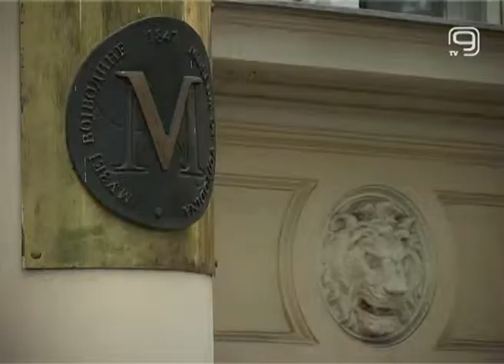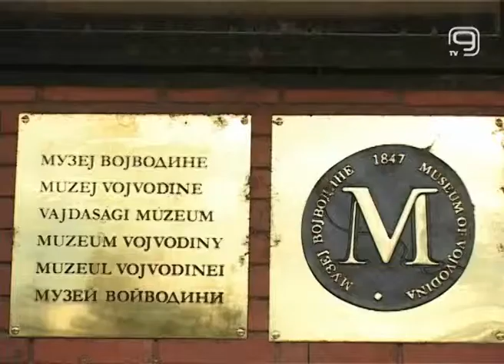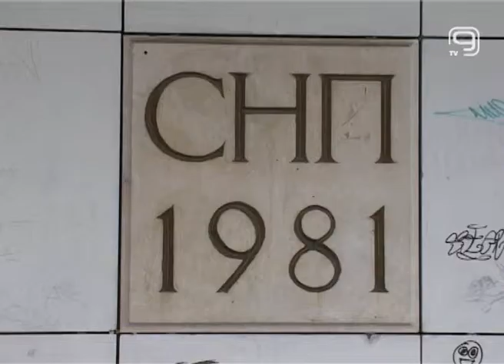TV KANAL 9, NOVI SAD: Marginalizacija kulture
Da je kultura sve niže na lestvici sistema vrednosti u našem društvu ukazuje podatak da sve manje ljudi posećuje pozorišta muzeje ili galerije. Dok se za kulturne događaje izdvaja nedovoljno iz budžeta države i grada, upozorio je glumac i reditelj Radoslav Milenković u našoj emisiji Press presek.